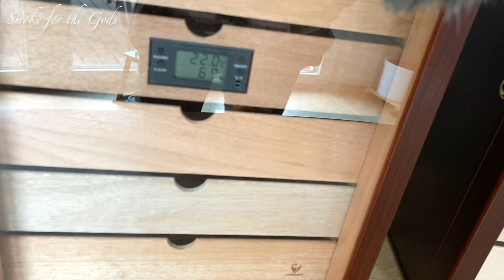Germanus Humidor, Teil 2 - die Versöhnung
Bitte sieh dir auch meine Zigarren-Tagebücher an:

"Keine vergessen":

"Vergiss mein nicht!":

Germanus hat sich letztlich doch noch bei mir gemeldet, und wir konnten die Unstimmigkeiten rund um meinen Humidor klären.